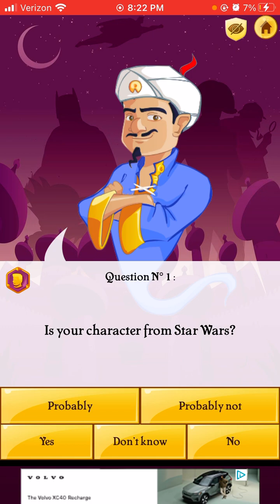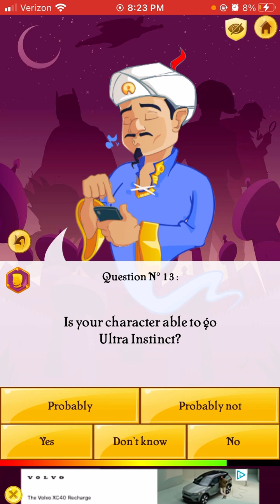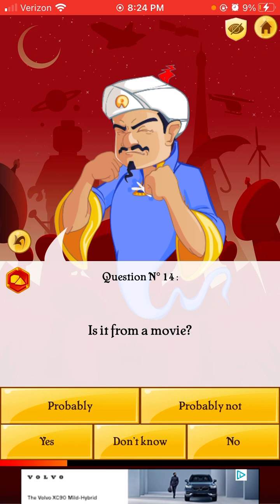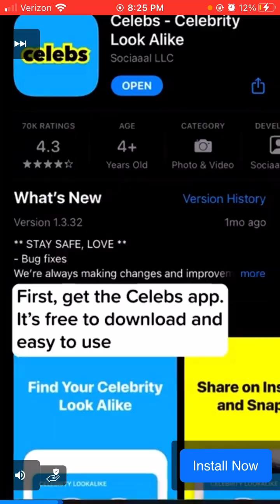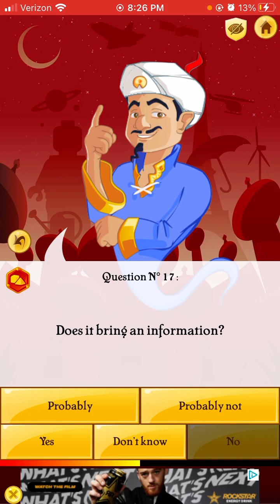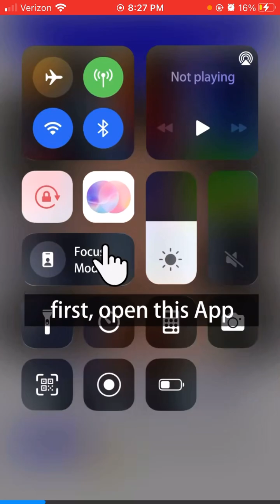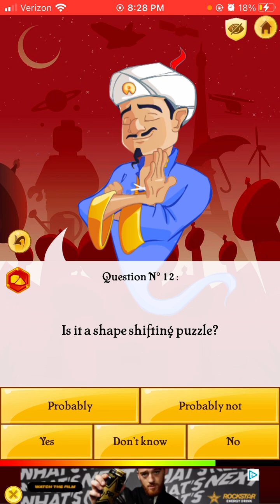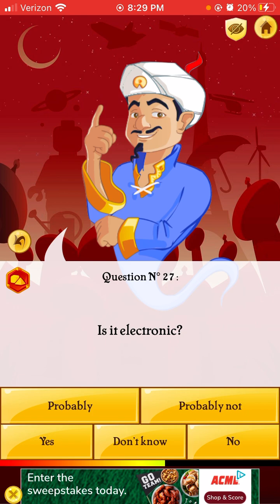Akinader part￼ 1